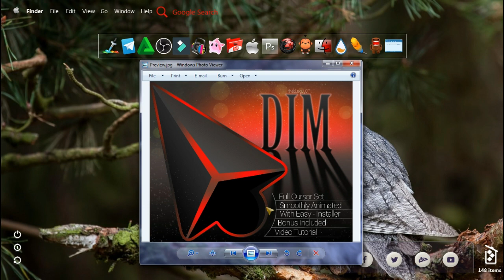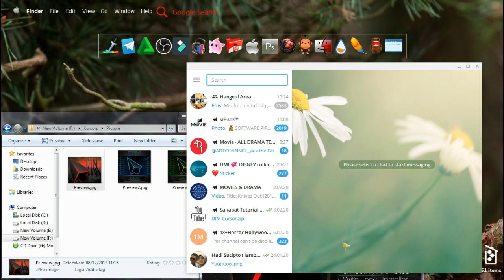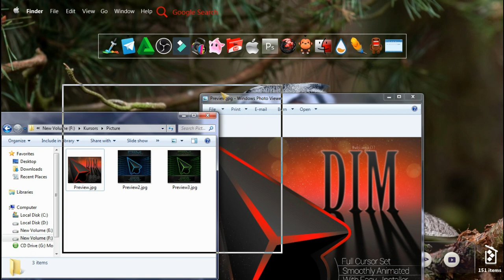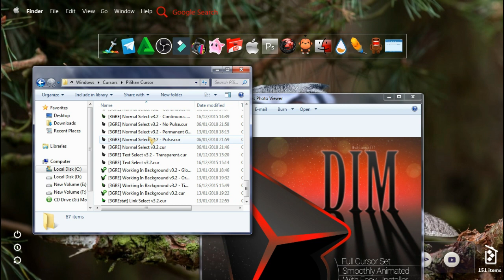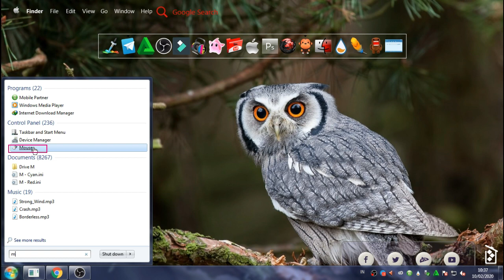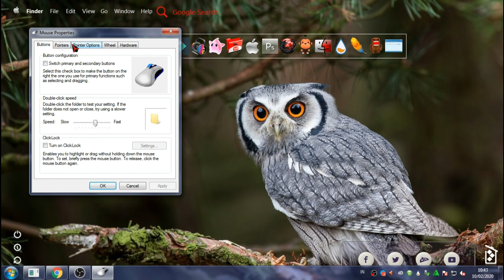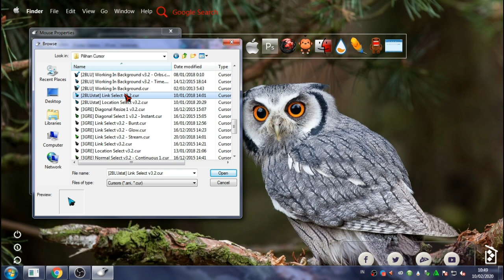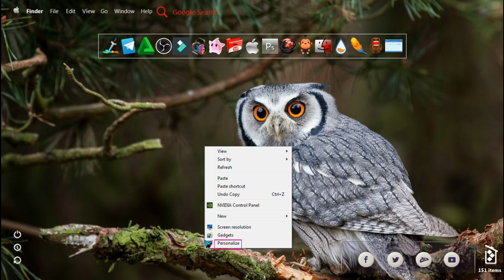Mempercantik Dekstop dengan Cursor Bergerak | Cara Mengganti Pointer Cursor | Cursor Gaming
Cara mengganti Cursor Custom atau Mempercantik Dekstop seperti pada video ini adalah pilihan yang tepat jika anda bosan dengan tampilan dekstop yang hanya itu itu saja dari dulu.

Mempercantik Dekstop dengan menggunakan Cursor atau cara mengganti cursor custom ini adalah video tutorial lanjutan dari video sebelumnya terkait dalam tema Cara Mempercantik Penampilan Dekstop.

Dalam menggunakan atau dalam penerapannya pada dekstop sangat simpel dan mudah sekali. Silakan kalian tonton tutorial ini Cara Mempercantik Dekstop atau cara mengganti cursor sampai selesai ya guyz. Silakan tinggalkan komentar jika anda masih belum mengerti ^-^
Link download Telegram Dekstop (Website Telegram) :
- Untuk Instal Telegram di HP bisa pergi ke Playstore
Link Channel Telegram :
Cara Mengganti Pointer Cursor